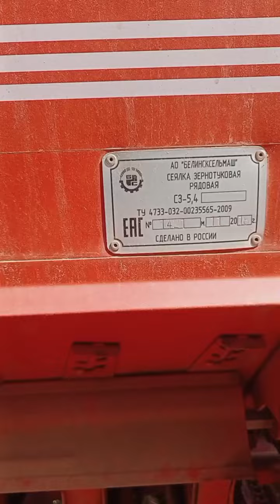Сеялка Сз 5,4 Белинксельмаш экспресс-обзор от Константина Велигодского